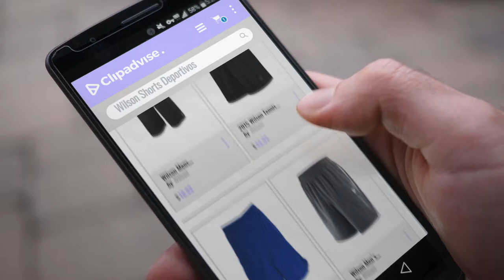Top 10 Ventas Wilson 2018: Wilson Mens Training Short - Adult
Black Friday / Cyber Monday Wilson Mens Training Short - Adult by Wilson

Black Friday / Cyber Monday 2015 Wilson Tennis Mens Rush Plaid 10" Short by Wilson

Black Friday / Cyber Monday Wilson Men's Mesh No Pocket Athletic Shorts by Wilson

Black Friday / Cyber Monday Wilson Men`s Condition 8 inch Tennis Short Turbulence-() by Wilson

Black Friday / Cyber Monday Wilson Men`s Rush 9 inch Woven Tennis Short White-() by Wilson

Black Friday / Cyber Monday Wilson Men`s Rush 9 inch Woven Tennis Short Black-() by Wilson

Black Friday / Cyber Monday Charles Wilson Men's Jersey Cotton Blend Active Sports Training Shorts by Charles Wilson